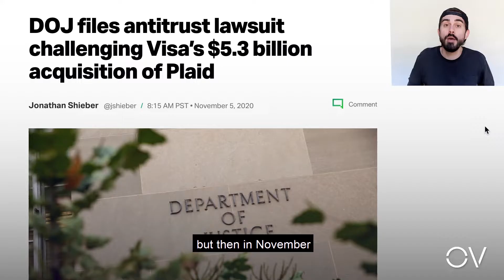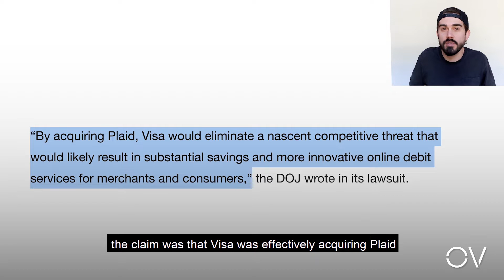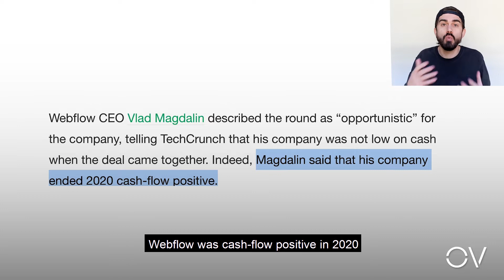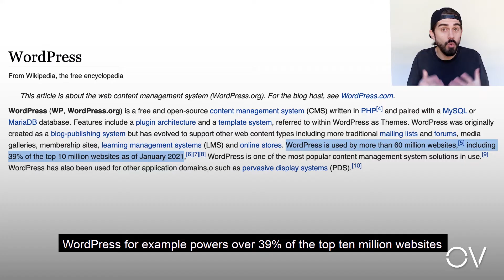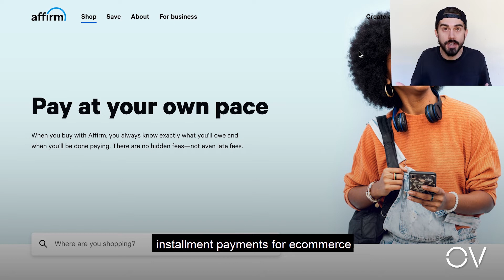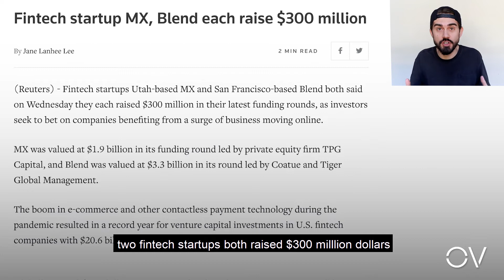PLG123 | Visa Opts Out of Plaid Acquisition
Follow Blake on LinkedIn for daily PLG content

Tab 3 | Affirm, Inc. raised $1.2B in its IPO.